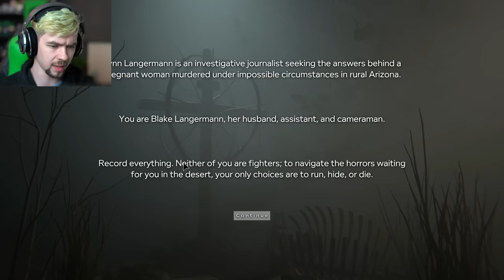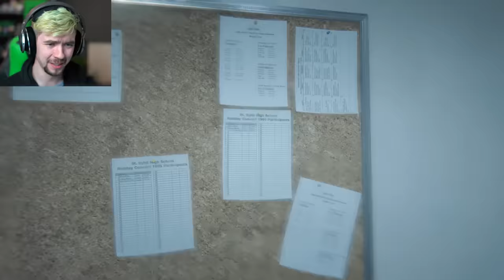THE HORROR BEGINS | Outlast 2 - Part 1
Outlast 2 is finally here so let's go on this horrific and terrifying journey together!!